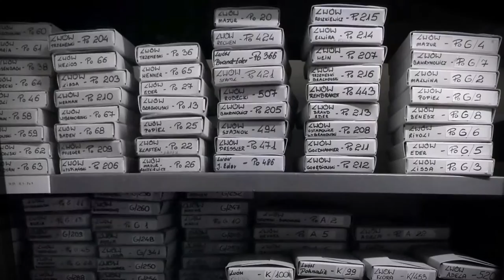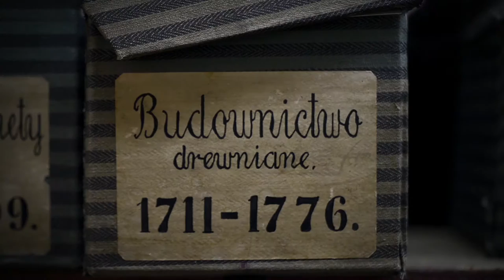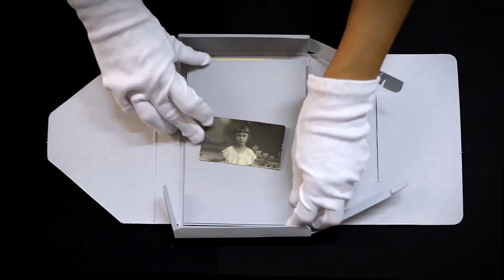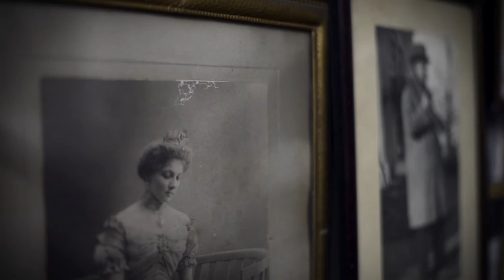Muzeum Historii Fotografii - "Niemożliwość obecności" / magazyny MHF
Magazyny Muzeum Historii Fotografii w Krakowie - film pokazywany w ramach wystawy "Niemożliwość obecności".
Autor: Szymon A. Nowak
Dźwięk: Daria Godyń, Szymon A. Nowak

Storerooms in Museum of History of Photography in Krakowa. The movie is part of the exhibition: 'Impossibility od presence'.
Author: Szymon A. Nowak
Sound: Daria Godyń, Szymon A. Nowak